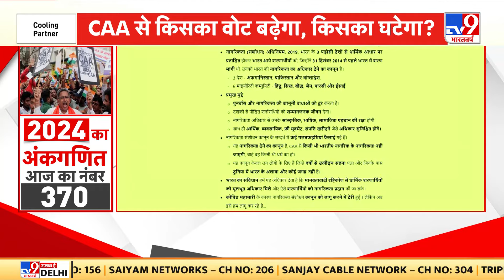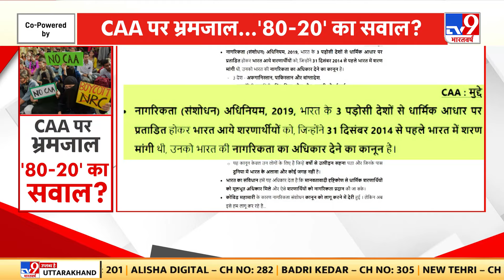CAA Notification : CAA पर भ्रमजाल...'80-20' का सवाल? | Amit Shah | PM Modi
सवाल ये कि क्या CAA बीजेपी की 370 सीटों के लक्ष्य को पूरा करने का एक जरिया बनेगा? CAA से वोट के फायदे और नुकसान का अंकगणित क्या है? आइए आपको दिखाते हैं.